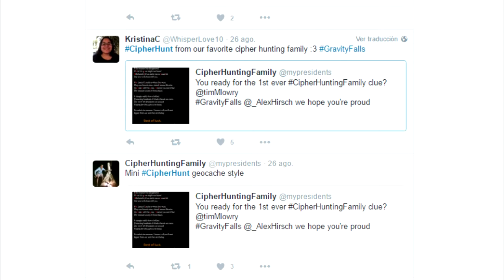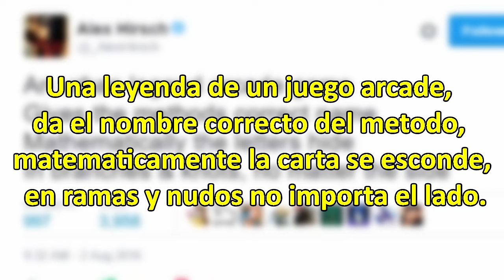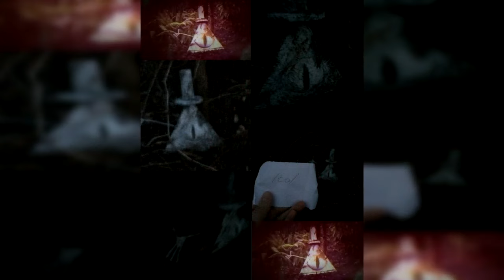La Estatua De Bill Cipher Fue Encontrada =D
Ahora te muestro La Estatua De Bill Cipher Fue Encontrada =D.